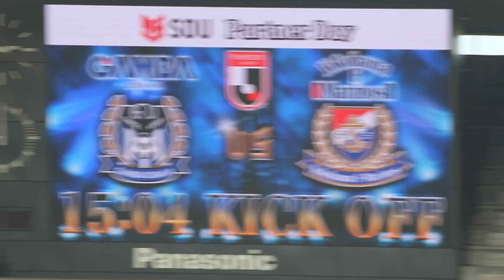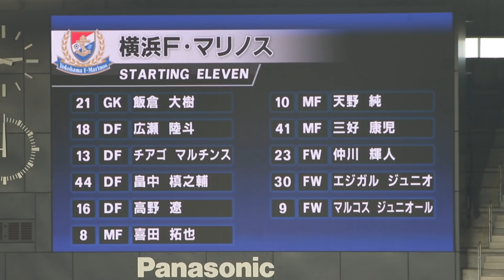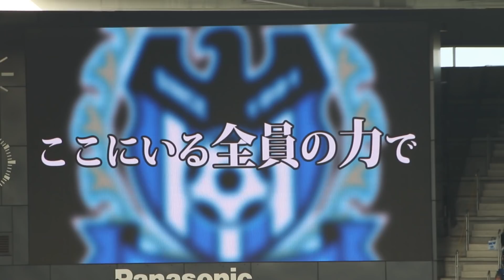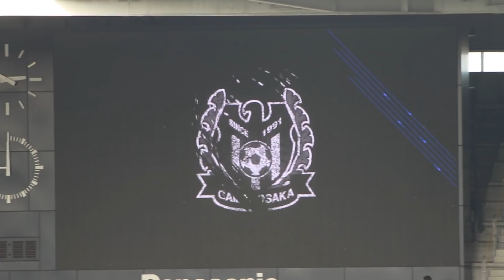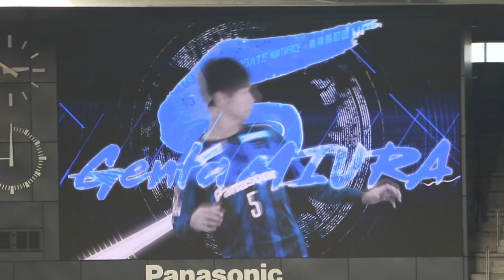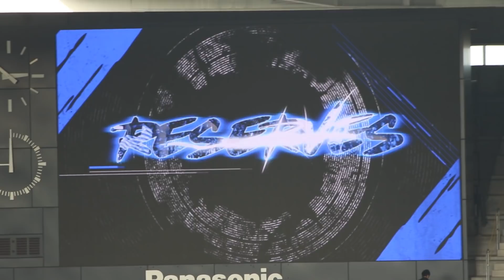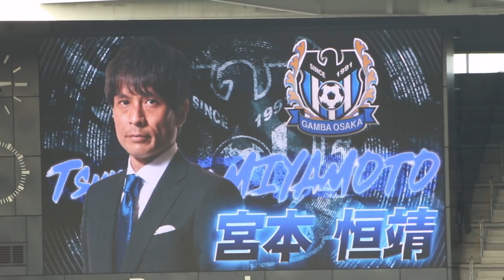2019 開幕戦 ガンバ大阪×横浜F・マリノス スタメン発表!! 現地映像 パナソニック スタジアム 吹田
2019 2/23ガンバ大阪×横浜F・マリノス
スタメン選手紹介パナソニック スタジアム 吹田の現地映像です。